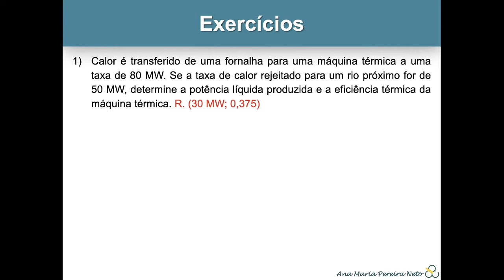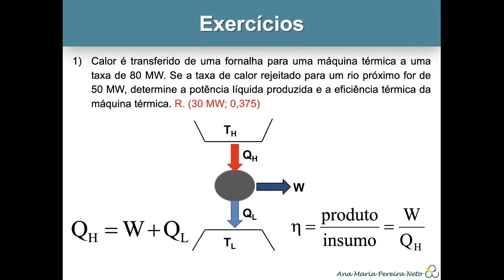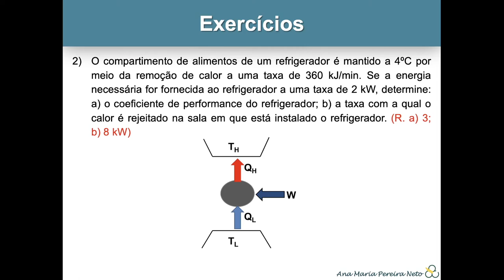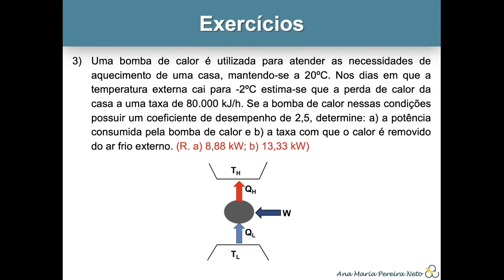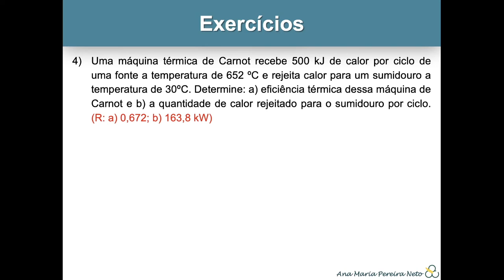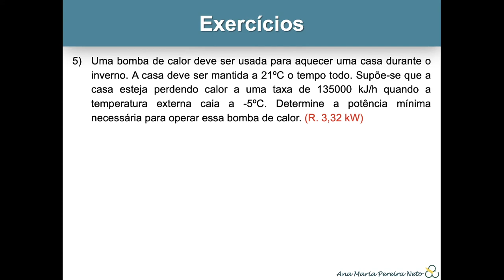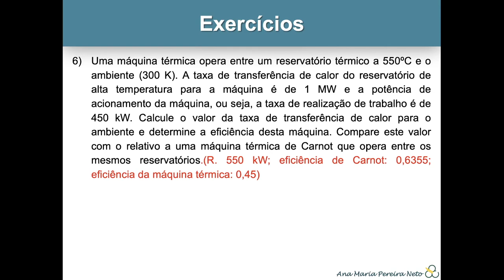Exercícios – Segunda Lei da Termodinâmica //// Termodinâmica Aplicada I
Comentários sobre os exercícios referentes à aula de “Segunda Lei da Termodinâmica”.